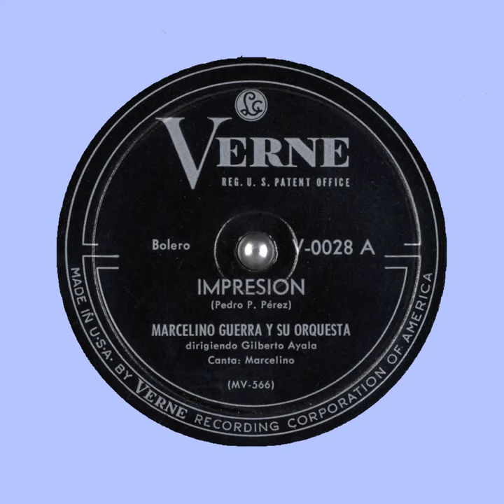Impresion Marcelino Guerra y Su Orquesta VERNE Recording